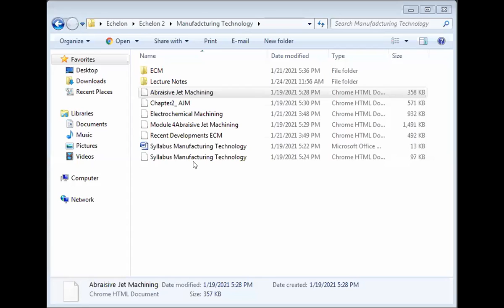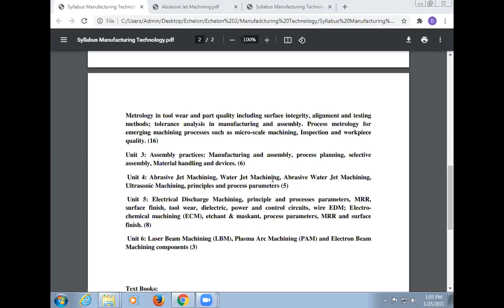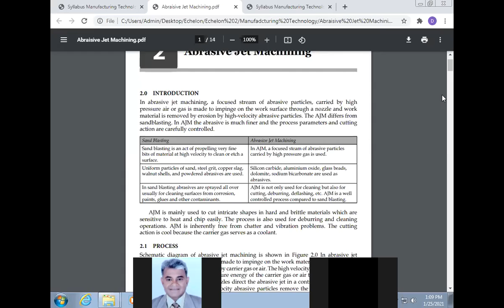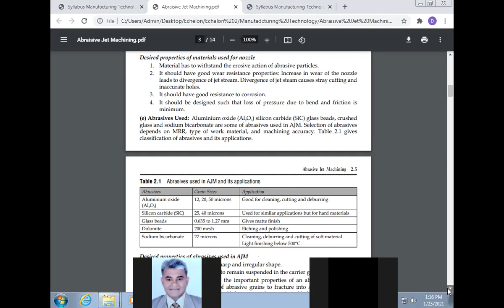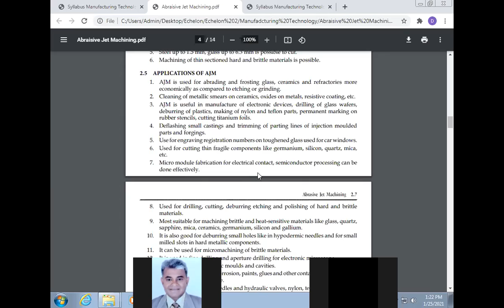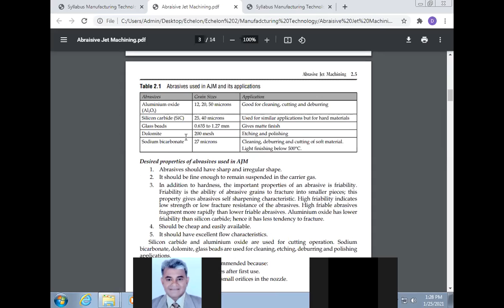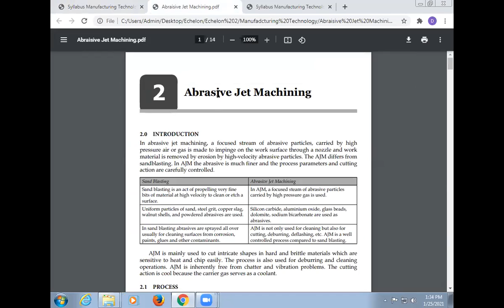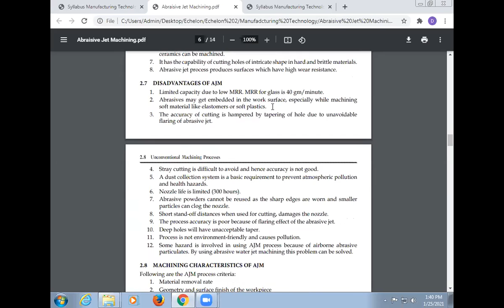Abrasive Jet Machining Date 25 1 2021 Manufacturing Technology Professor Dr Manoj Kumar